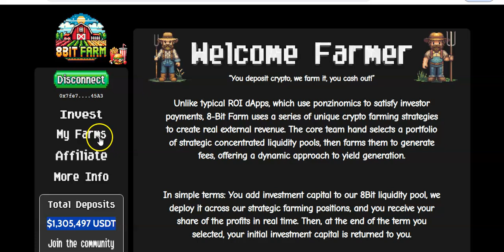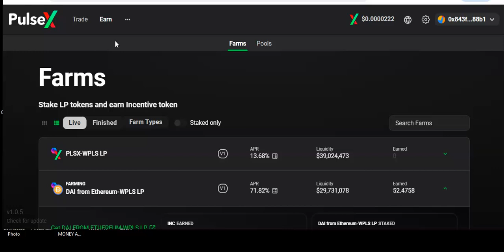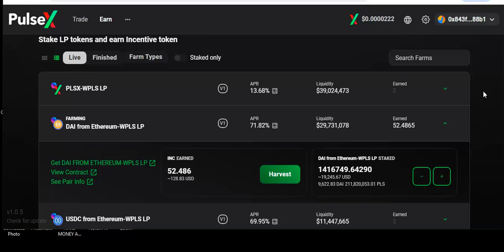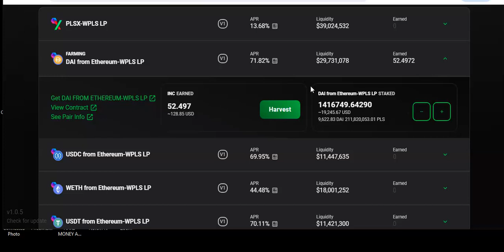Defi is back!